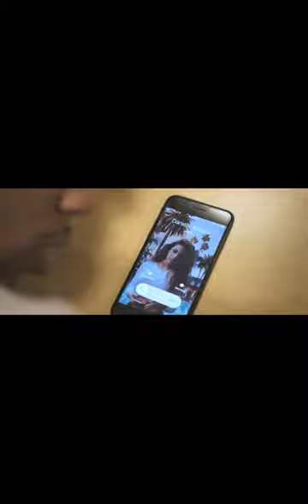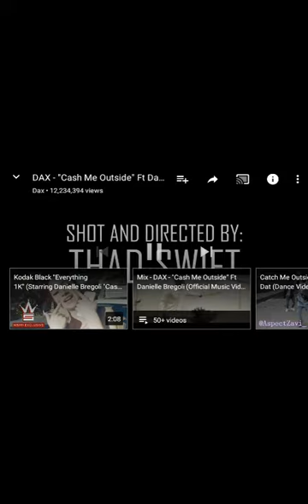Dax # cash me out side how bout dat